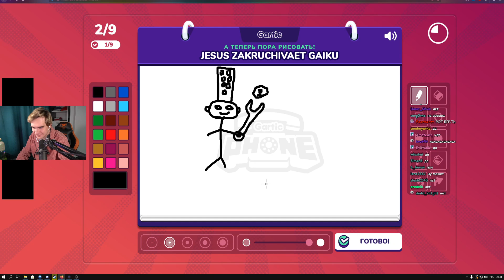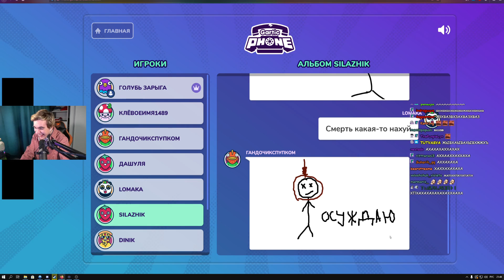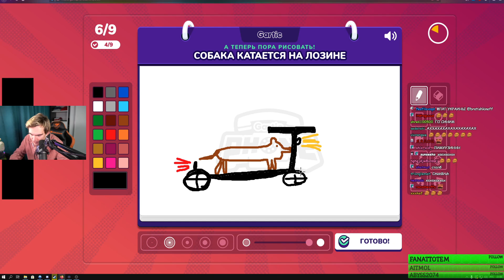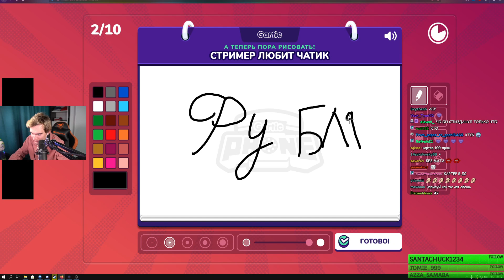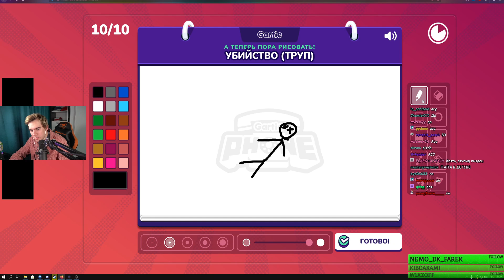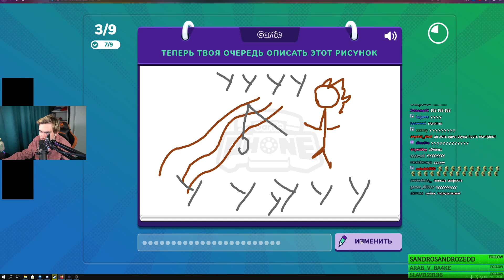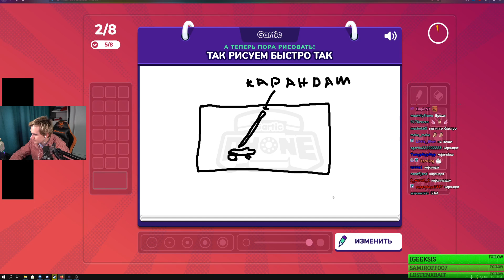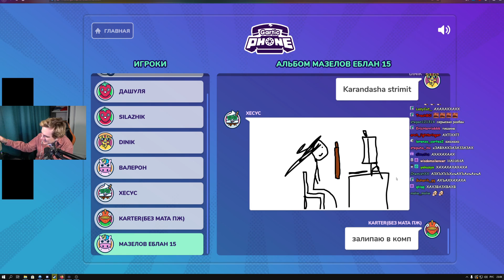БРАТИШКИН, ХЕСУС, СИЛАЖИК И ДРУГИЕ СТРИМЕРЫ ИГРАЮТ В Gartic Phone | 1-АЯ ЧАСТЬ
Дискорд сервер Падика Братишкина:
Моя телега со всем, что не выходит на ютубе:
Вся инфа и тиктоки по 89-ому скваду:
БРАТИШКИН, ХЕСУС, СИЛАЖИК И ДРУГИЕ СТРИМЕРЫ ИГРАЮТ В Gartic Phone